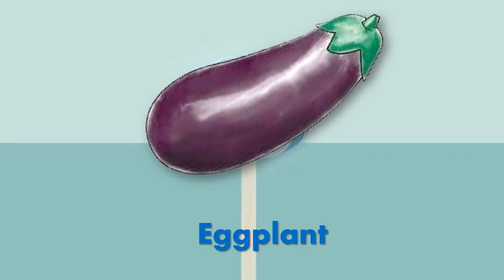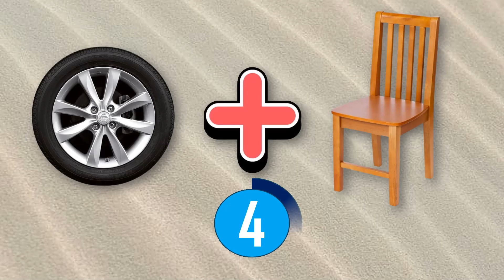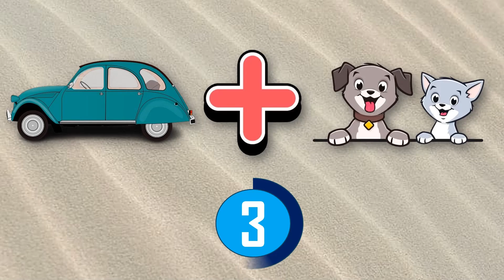Guess The Word (Episode 2) | Zoye's World